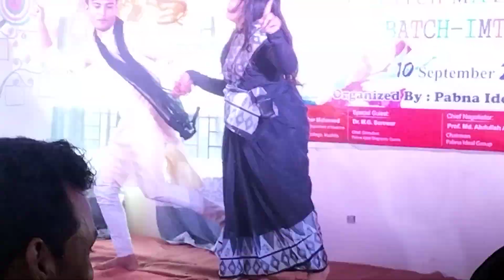Jibon & Madhuri || Pabna Ideal Mats & IMT Nobinboron 2023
Pabna Ideal Mats & IMT Nobinboron 2023